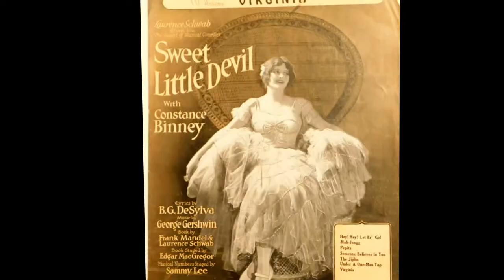Constance Binney Documentary - Hollywood Walk of Fame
Biography
Born in New York City, Binney was educated at Westover School, a private college preparatory boarding school for girls in Middlebury, Connecticut, and in Paris, France. In 1934, she told a newspaper reporter, "I was born a society wench, and I've resented it ever since."

She made her Broadway theatre debut in Saturday to Monday  and the following year appeared with her actress sister, Faire Binney , in the Maurice Tourneur silent film, Sporting Life, her film debut. In 1919, she starred opposite John Barrymore in The Test of Honor. Her other Broadway credits included Oh, Lady! Lady! , 39 East , and Sweet Little Devil .

Modern assessment of her career is limited as most of her films are now lost, with only two of her films surviving in a complete form, Erstwhile Susan and The Case of Becky, along with a single reel of First Love.

Binney married Charles Edward Cotting, Jr, an investment banker, in Boston in 1926. They divorced in 1932.

Binney last performed on Broadway in 1924. She appeared on stage in London and in 1941, during the Second World War, married the British war hero, Geoffrey Leonard Cheshire, who was twenty-one years her junior. However, this marriage was childless and the couple were estranged after the war ended, divorcing in 1951.